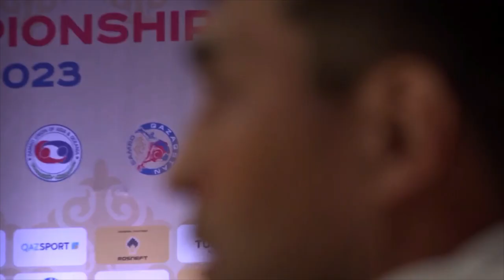ALIPBAY Sagynysh vs YULDASHEV Dilshodbek. Asia and Oceania SAMBO Championships 2023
ALIPBAY Sagynysh vs YULDASHEV Dilshodbek. Asia and Oceania SAMBO Championships 2023 in Astana, Kazakhstan.

The capital of Kazakhstan hosted the Asia and Oceania SAMBO Championships from 7 to 11 June. The main continental tournament was held among adults, juniors, youth, masters, as well as among blind and visually impaired athletes.

About 500 athletes from 22 countries took part in the competition: Australia, Bolivia, Venezuela, Hong Kong, Georgia, India, Indonesia, Jordan, Kazakhstan, People's Republic of China, Kyrgyzstan, Malaysia, Moldova, Mongolia, New Zealand, Republic of Korea, Tajikistan, Thailand , Turkmenistan, Uzbekistan, the Philippines, and the FIAS 1 team.

 Since the Asia and Oceania Championships among the blind and visually impaired assumed the possibility of participation of athletes from all over the world in the weight category up to 79 kg, which became the selection for the World Games in Saudi Arabia, it was also attended by athletes from Europe and Latin America.

Столица Казахстана приняла у себя чемпионат Азии и Океании по самбо с 7 по 11 июня. Главный континентальный турнир прошел среди взрослых, юниоров и юниорок, девушек и юношей, мастеров, а также среди слепых и слабовидящих спортсменов.

В соревнованиях приняли участие около 500 спортсменов из 22 стран: Австралии, Боливии, Венесуэлы, Гонконга, Грузии, Индии, Индонезии, Иордании, Казахстана, Китайской Народной Республики, Кыргызстана, Малайзии, Молдовы, Монголии, Новой Зеландии, Республики Корея, Таджикистана, Таиланда, Туркменистана, Узбекистана, Филиппин, и команды ФИАС 1.

Так как чемпионат Азии и Океании среди слепых и слабовидящих предполагал возможность участия спортсменов со всего мира в весовой категории до 79 кг, ставшей отбором на Всемирные игры в Саудовской Аравии, в нем приняли участие также спортсмены из Европы и Латинской Америки.

- official FIAS page on Facebook / официальная страница ФИАС в Фейсбук
- official FIAS page on Twitter / официальная страница ФИАС в Twitter
- official FIAS YouTube Chanel / официальный канал ФИАС на YouTube